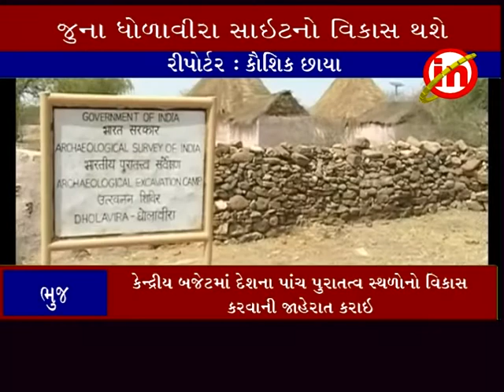ભુજ ઃ જુના ધોળાવીરા સાઇટનો વિકાસ કરવામાં આવશે